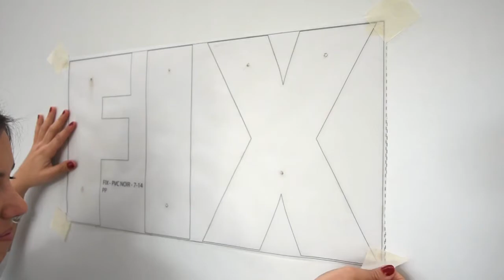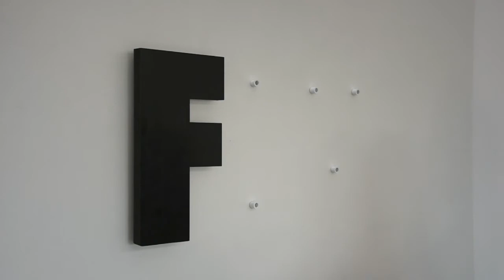Tuto Conseils de pose Logo PVC